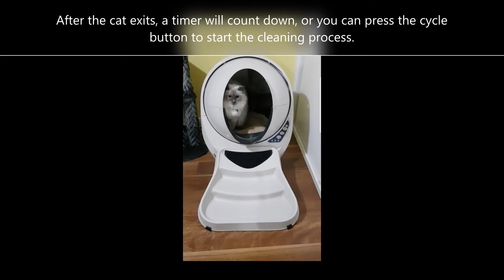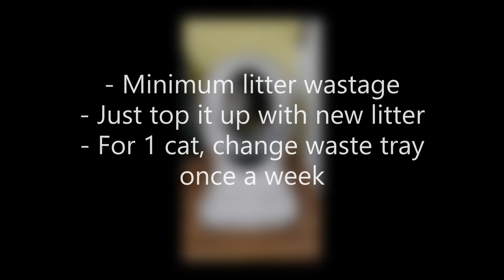Litter Robot Quick Review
Here is our quick review of the Litter-Robot the automatic self-cleaning litter box.